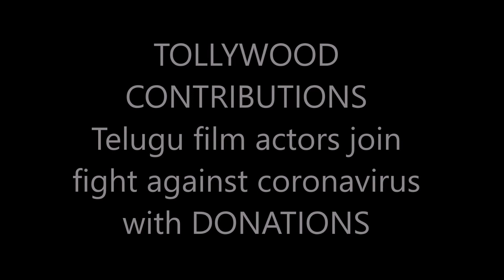Telugu Film Stars decided to donate to help out the Telugu states and centre fight against Corona.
Telugu Film Stars decided to donate to help out the Telugu states and centre fight against Corona Virus..